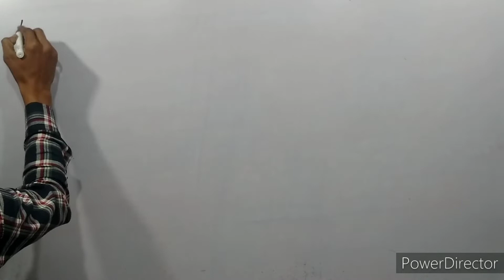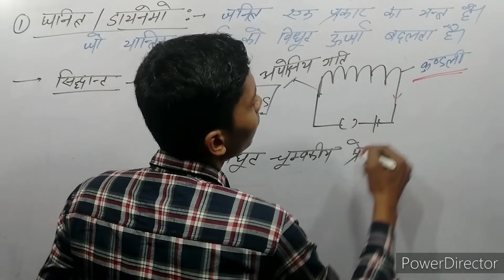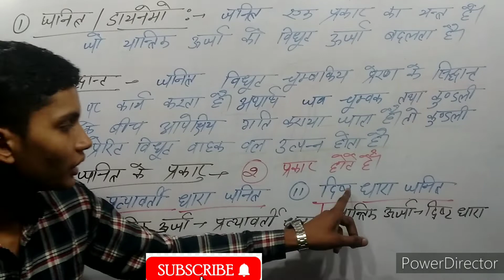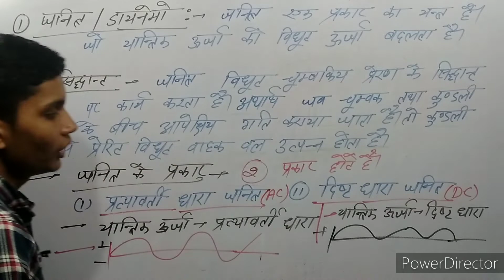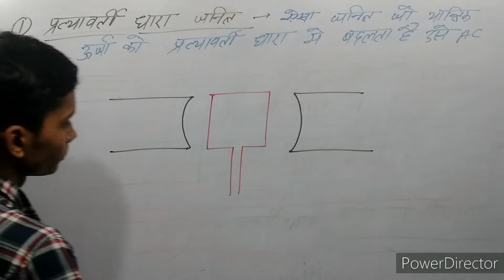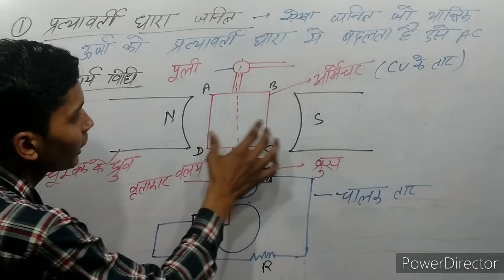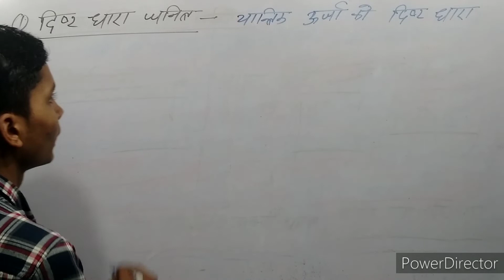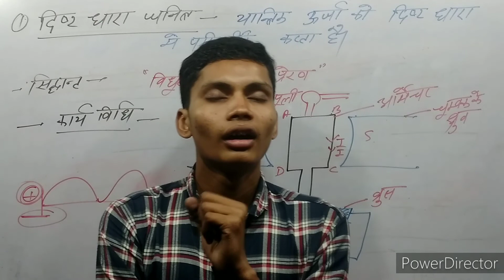विधुत धारा का चुंबकीय प्रभाव disht dhara janitra shidhant, karyvidhi class10th physics part4 brother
video highlights

भौतिक विज्ञान class 10th all video playlist link

janitra kya hai
janitra ka paribhasha
janitra ka paribhasha
janitra ke prakar
pratyavarti dhara janitra
disht dhara janitra

जनरेटर करंट कैसे बनाता है
विधुत धारा का चुंबकीय प्रभाव क्या है?